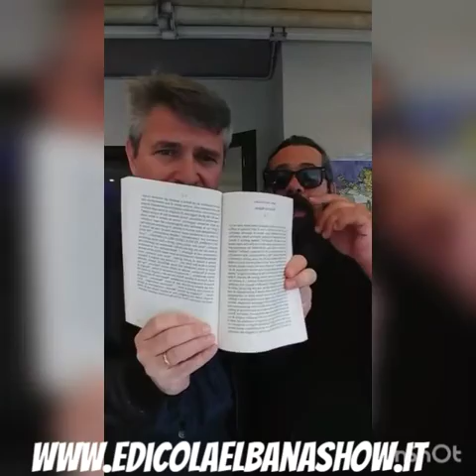Edicola Elbana Show del 8 Maggio 2019